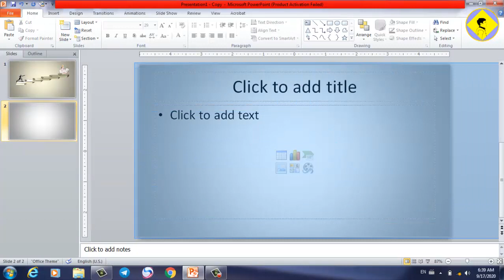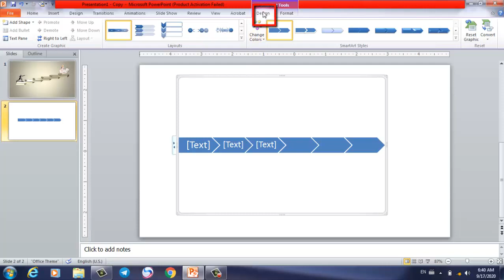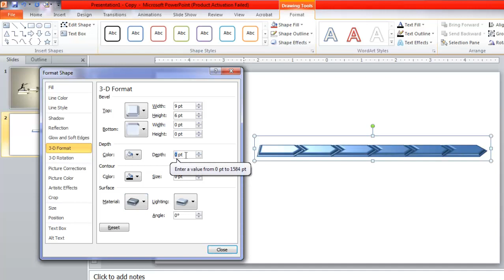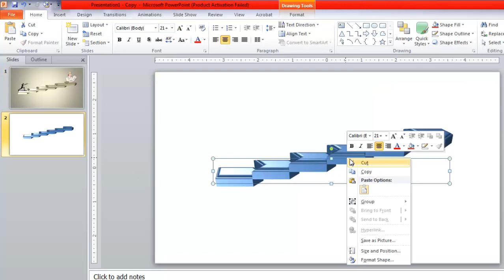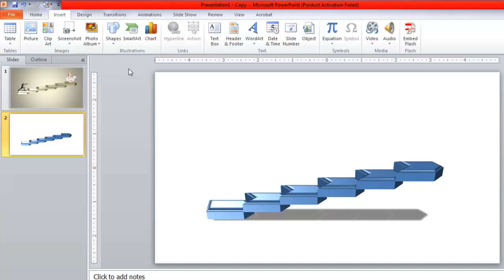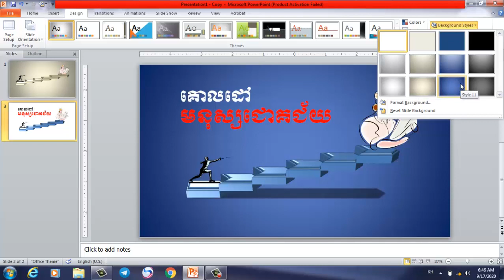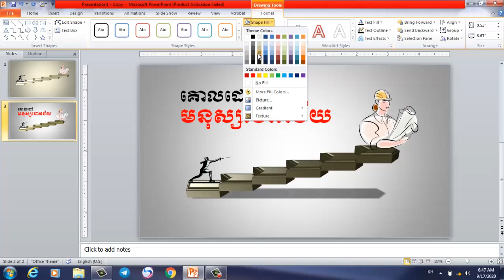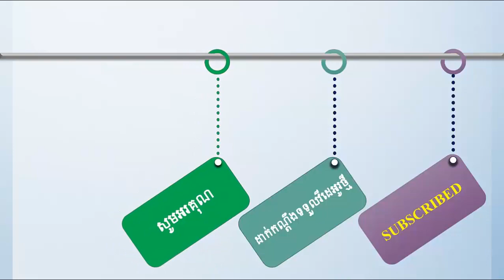How to Create 3D Steps with Smartart | កាំជណ្តើរ 3D [Part45]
Learn to create stunning 3d steps for presentations in Powerpoint  with SmartArt   step by step video tutoria easy for everyone.

សួស្តីអ្នកទាំងអស់គ្នា
-ប្រសិនបើអ្នកមានសំណួរ សូមបញ្ចេញមតិនៅខាងក្រោមវីដេអូរបស់ខ្ញុំ
-ខ្ញុំសង្ឃឹមថារាល់វីដេអូរបស់ខ្ញុំអាចជួយដោះរបស់អ្នកទាំងអស់គ្នាបាន

សូមអរគុណសម្រាប់ការមើលវីដេអូរបស់ខ្ញុំ
សូមអ្នកមានសំណាងល្អរាល់ថ្ងៃ